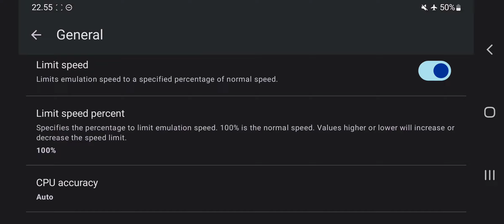Teslagrad Remastered || Yuzu Gold Android v16 Gametest 🎮 S20FE Snapdragon 865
Title : Teslagrad Remastered
Size : 1.3GB

Device:
Samsung S20FE
8/128GB
Snapdragon 865

Settings:
Yuzu Gold Android Emulator v16
VSync mode FIFO
Undocked Mode
Driver Messa Turnip Adreno v23.2.0-Devel R4
Resolution 1x (720p/1080p)
Device Aspect Ratio
Android 12